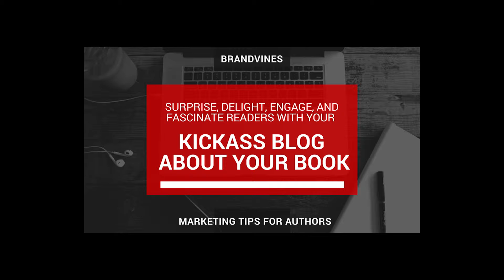Surprise, Delight, Engage, And Fascinate Readers With Your Kick Ass Blog About Your Book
A free book marketing tip from Judy Baker, brandvines. Helping authors sell more books.